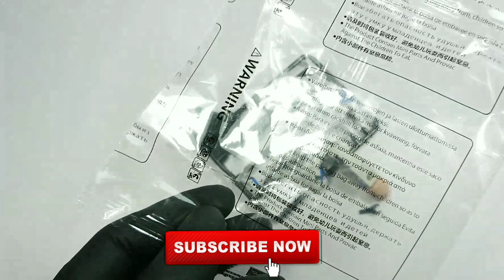Unofficial Lego Clone Dogma 501st Legion Clone Wars Custom Minifigure by XINH XH1606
Printing Quality     :      7/10
Plastic Mold Quality :  8/10
Detail Quality       :        8/10

1-2  :  Very Bad
3-4  :  Bad
5-6  :  Not Bad
7-8  :  Good
9-10 :  Very Good
11   :  Perfect

"Dogma" was the nickname of a clone trooper who served in the 501st Legion of the Grand Army of the Republic during the Clone Wars. He was known to always follow orders. After being manipulated by Jedi Master and secret Separatist agent Pong Krell during the Battle of Umbara, Dogma executed Krell to prevent him from revealing Republic Military secrets.

Dogma, a clone trooper of the 501st Legion, was described as a loyal soldier, in which he never questioned or disobeyed the order from a commanding officer. During the Battle of Umbara, he was the most loyal of the clone troopers to Pong Krell, and agreed with whatever he said, being the only one to willingly kill his fellow troopers Fives and Jesse. He refused to listen to the other clones who said that different strategies other than full-forward assault would accomplish the same mission with much less loss of life. Like his fellow clones, Dogma was horrorstruck and shocked during the realization that the 501st Legion and the 212th Attack Battalion had engaged each other, which was a deception by General Krell. Dogma was called a "fool" by Krell because of his blind loyalty. When his fellow clones tried to arrest Krell, who had turned to the dark side, Dogma attempted to stop them, calling them traitors. When Pong Krell revealed his betrayal, Dogma was shocked and angered, since he was Krell's most loyal soldier. As a result of feeling betrayed, he shot and killed his former general.

Dogma shaved his head and sported a V shaped tattoo across his left eye. His helmet, uniquely, had a similar V shaped design that covered most of the front of his helmet, and that reflected his tattoo.